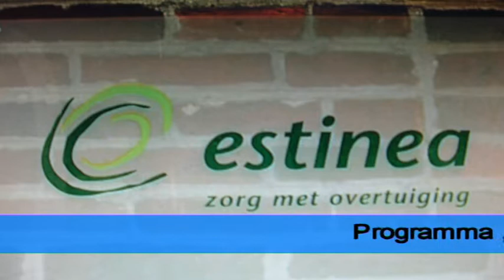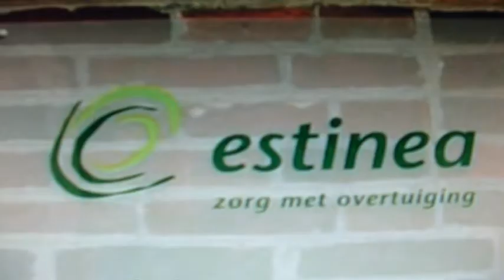Deel 2: Stichting Estinea Eibergen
Deel 2 :  ,,Op Bezoek Bij,, Stichting Estinea in Eibergen. Een organisatie die o.a. ondersteuning bied aan mensen met een verstandelijk beperking. Mensen die een steuntje in de rug krijgen,tijdelijk of voor langere tijd,zodat ze optimaal kunnen functioneren in de samenleving.
productie ZSOM Omroep Groenlo.
Camera en montage: Harry Langenberg